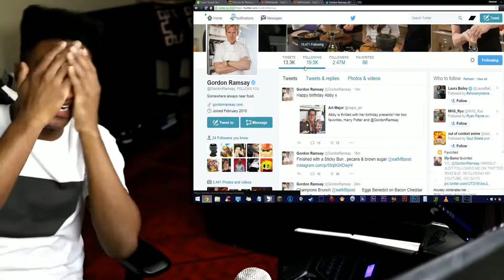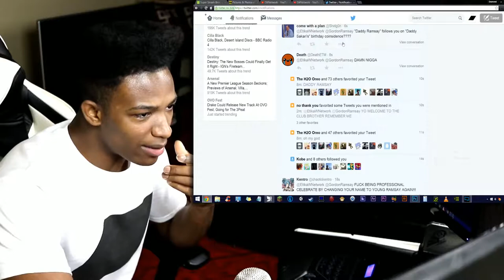GORDON RAMSAY HIMSELF JUST FOLLOWED ME ON TWITTER, THAT'S IT, MY LIFE IS COMPLETE, GG GUYS